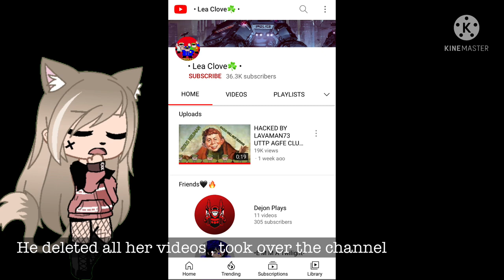All Lea clover fans!! Watch this . @[Łea Cloviś]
Lea didn’t deserve to have her Chanel taken away let’s help build her new one together! ✨💕